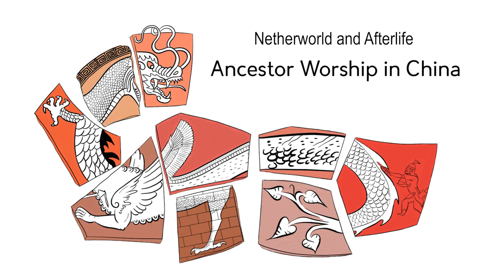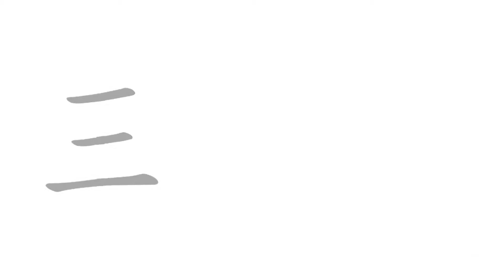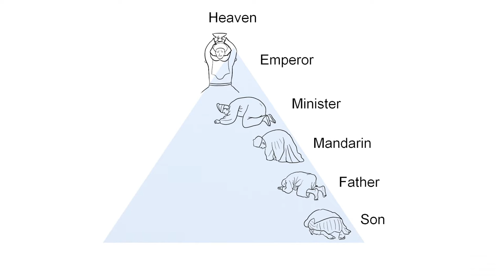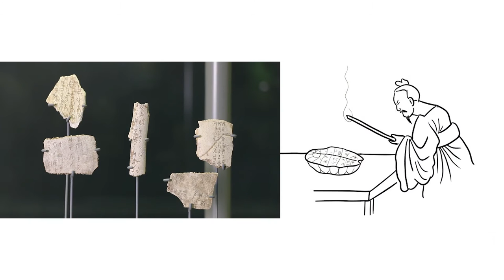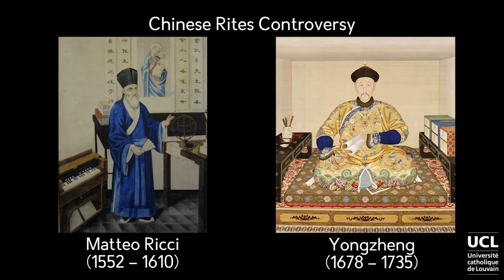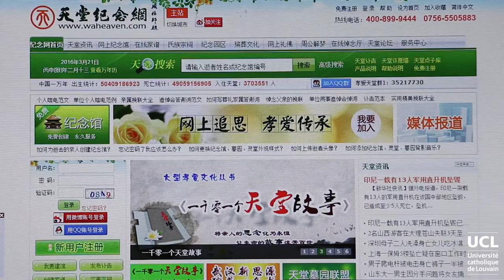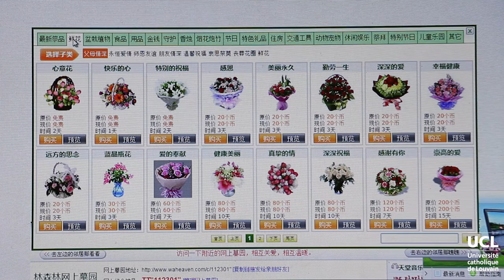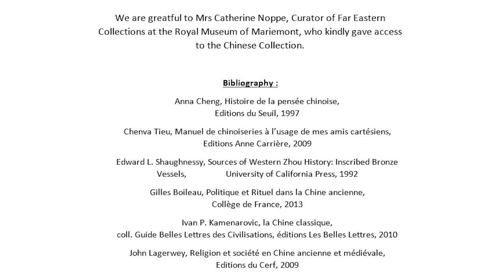4.5. Ancestor Worship in China - Patricia Giot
Do you want to learn more about ancestor worship in China? Let's watch the following video to discover some interesting Chinese practices and beliefs!